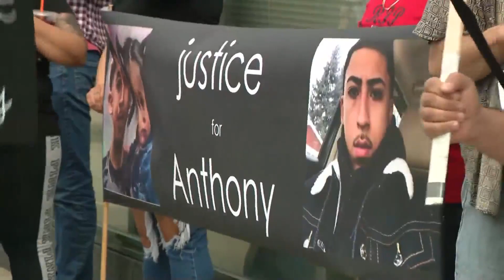CPD officer who killed Anthony Alvarez suspended for 20 days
The Chicago police officer who fatally shot an armed man during a foot chase on the Northwest Side last year will be suspended for 20 days for his failure to activate his bodyworn camera and properly load his gun on the night of the shooting, the Chicago Police Board announced at its monthly meeting Thursday night.